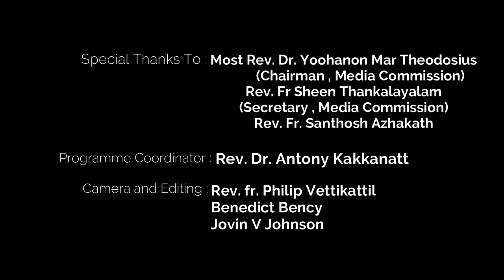Prabhatha Kiranangal # Fr :Eldho Karikombil